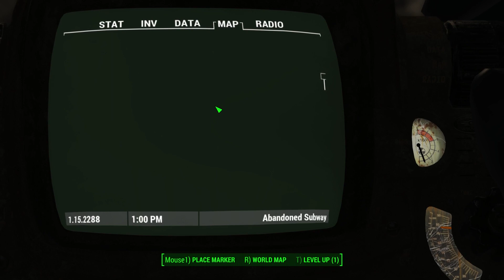Stream - Fallout 4 Survival - 48 - Dolphin Battle!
Streamed 3/31/2017